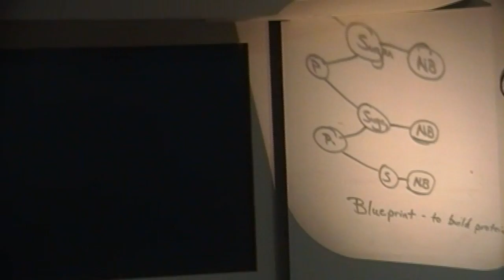Class: Space Intellgence/Interglatic Communication and Racial Profiling. Monday 12, 2011 7:05 P.M.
Class: Space Intellgence/Interglatic Communication and Racial Profiling.
Monday 12, 2011
7:05 P.M.